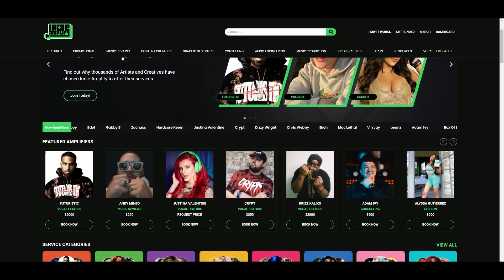CRYPT REACTS to UNDERRATED RAPPERS | Jackson Pierce | Numb the Pain ft GAWNE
Book me on Indie Amplify below!